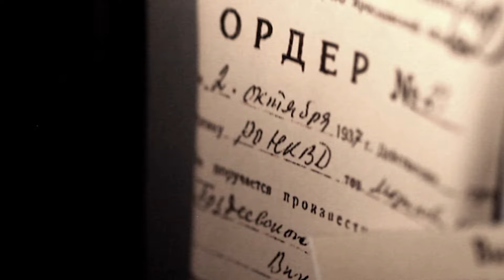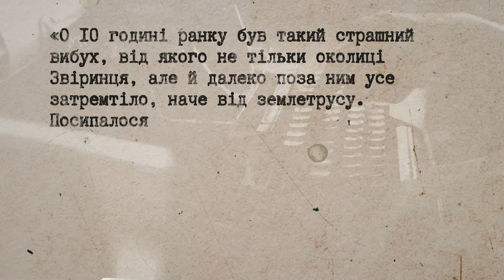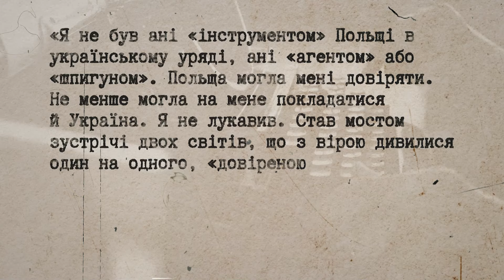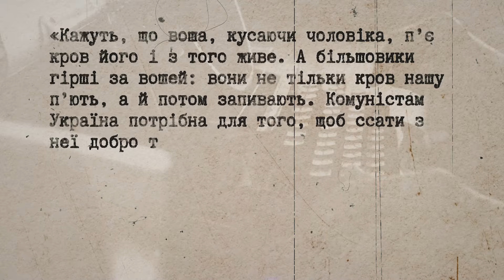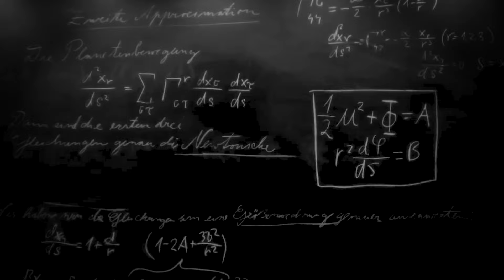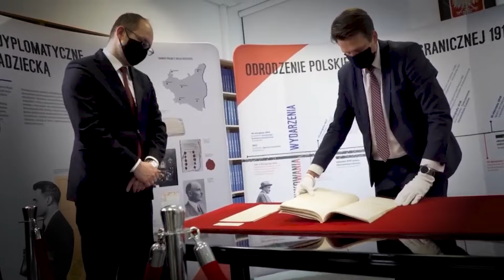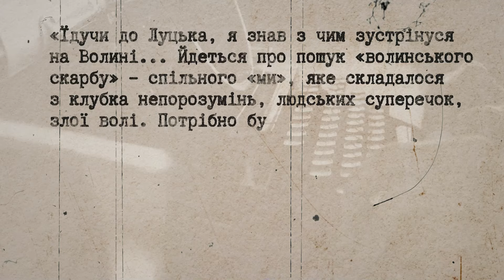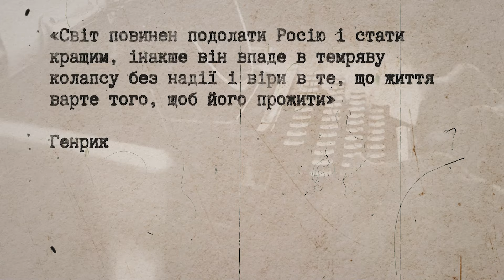Генрик Юзевський: життя розвідника